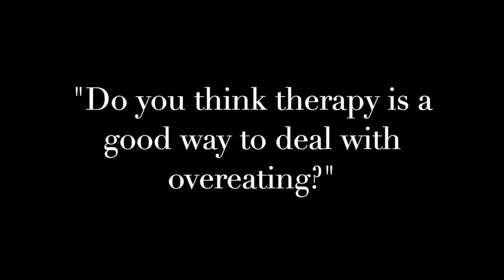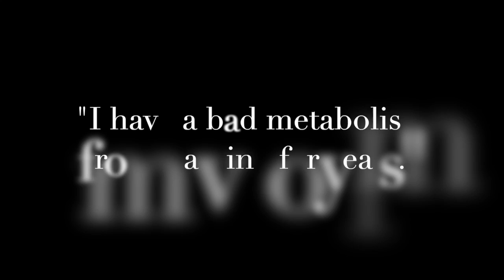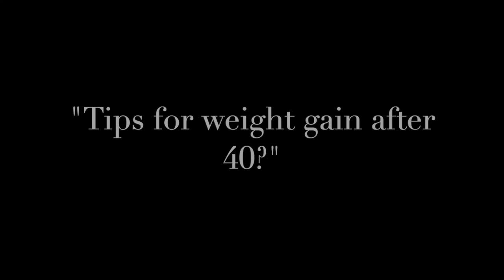Fat Shaming -- Michael Albert M.D.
A Q&A with board-certified obesity doctor Michael Albert.